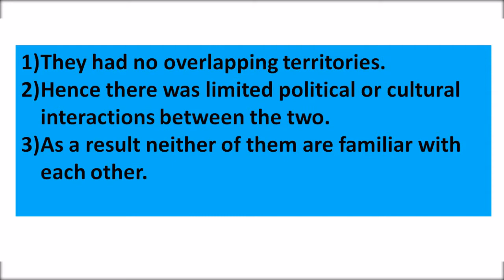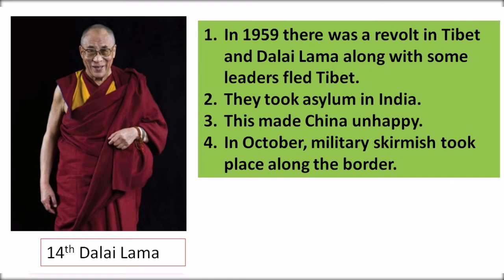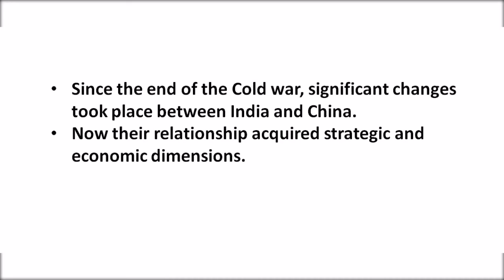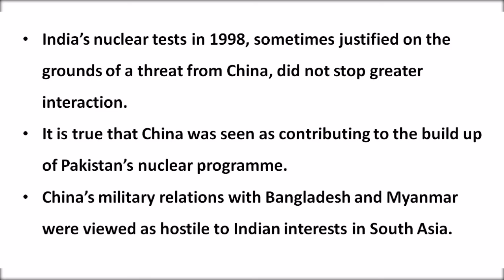India-China Relations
This video is all about India-China Relationship. India has a very cordial relationship with China in the initial years. The Slogan 'Hindi-Chini Bhai Bhai' was raised to indicate this relationship. However, Chinese occupation of Tibet in 1950s hampered this relationship. The 1962 war deteriorated the relationship further. In the present time, both are trying to rebuild this relationship with some reservations.